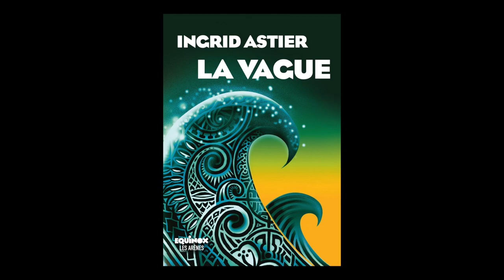Ingrid Astier - La Vague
À l'occasion de la 15ème édition du festival "Quais du Polar" à Lyon, rencontre avec Ingrid Astier autour de son ouvrage "La Vague" aux éditions Les Arènes.